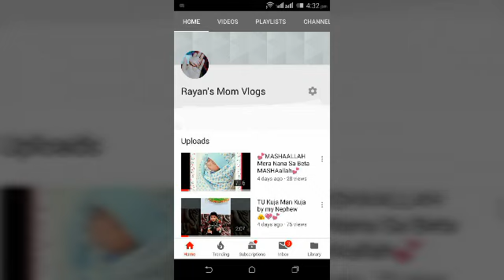Meri Kahani Meri Zubani | Part 1 | life after marriage| Rayans Mom Vlogs